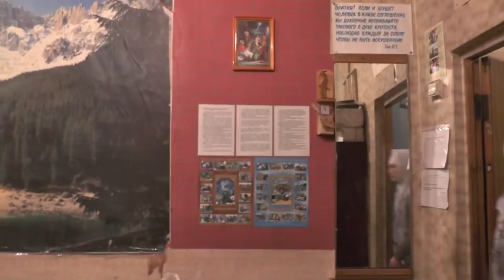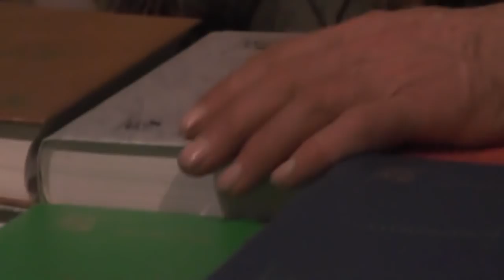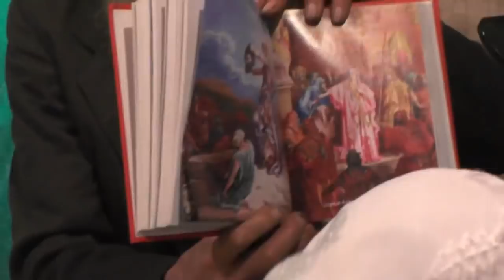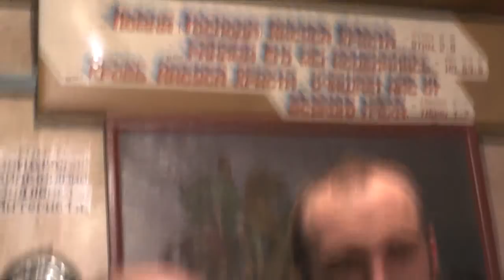Собрание. О помощи Роману Малышу постом и молитвой о пленённом духом лжи. 04. 02. 2018